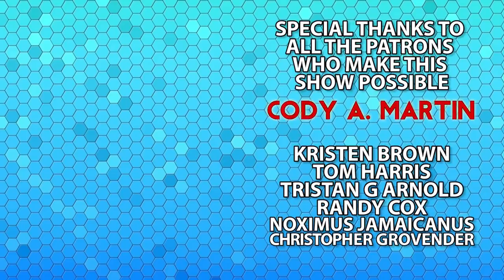Spiders With Human Hands - Aranea - Monster of the Week - Dungeons & Dragons [D&D]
This week, we take a look at the aranea, a terrifying creature that just wants a hug.

The 5E conversion of this monster -